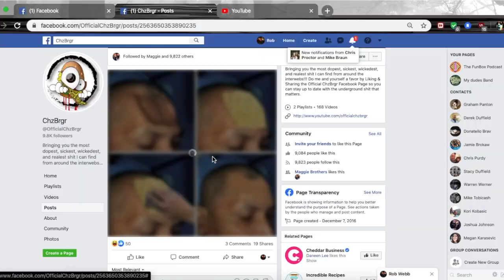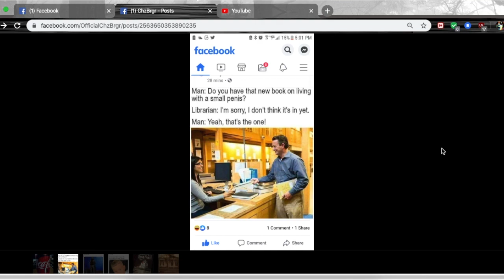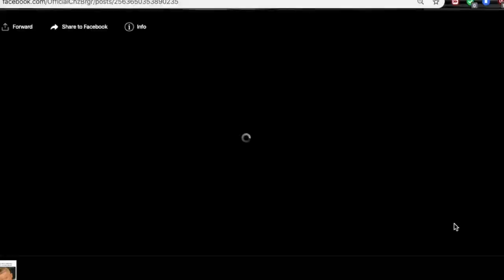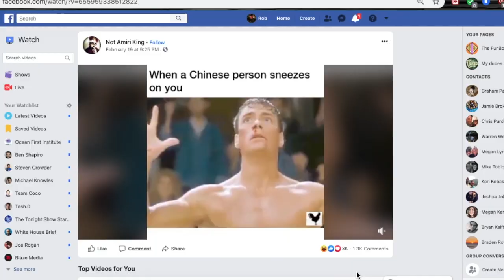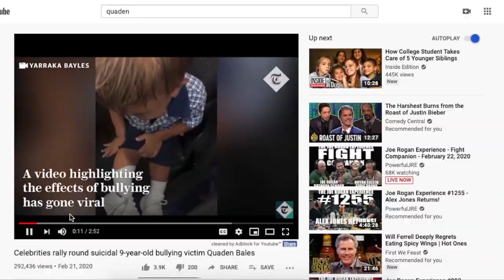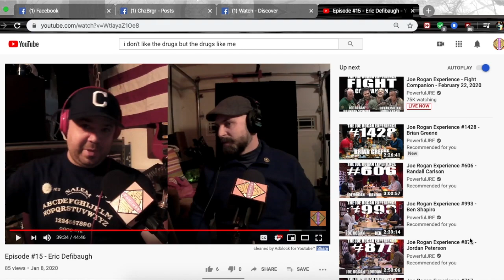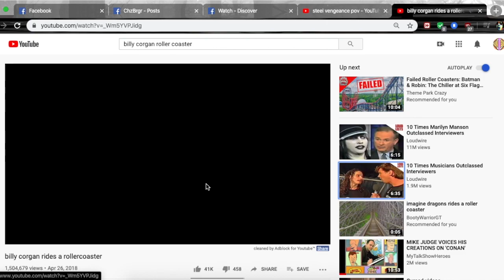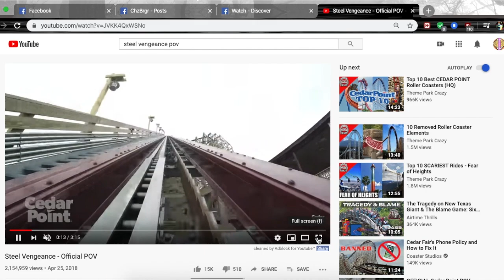Episode #21 - Mike Long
Mike talks with me about sobriety, different vices, memes, drugs, and bullying.